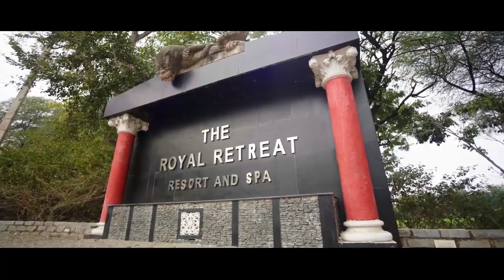Destination Wedding by The Royal Retreat | Wedding by WDNE